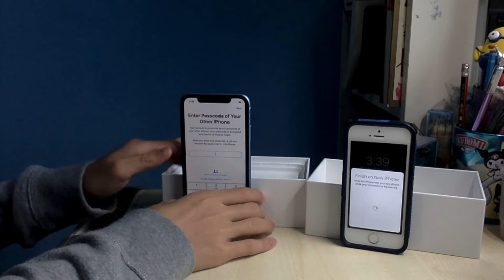Moving On...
2 videos in 2 days!!! Woo-hoo!

You might have seen something similar. Exactly. There is a video similar to this video. I totally didn't copy them.